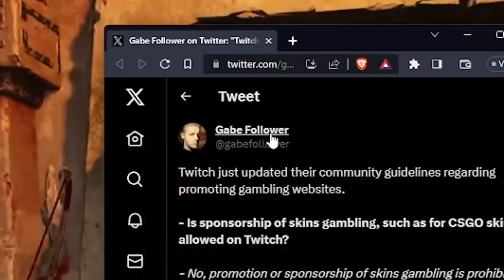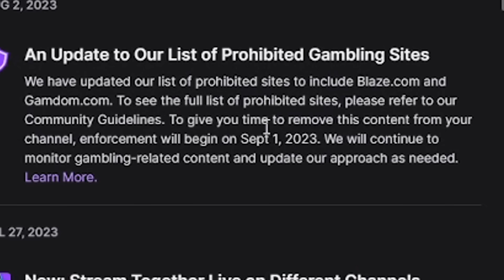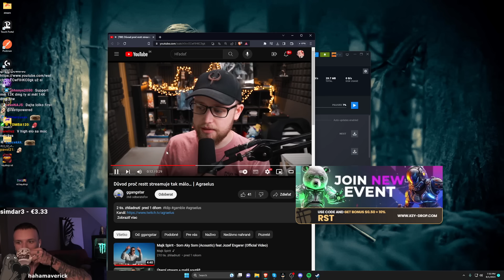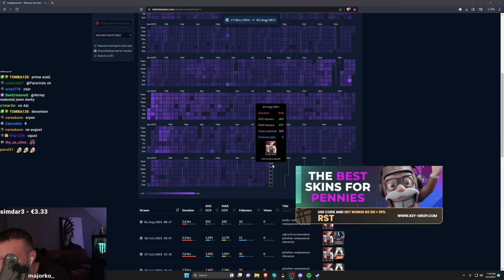TOTO SI TWITCH POKAZIL | Je Čas na Kick? | RESTT